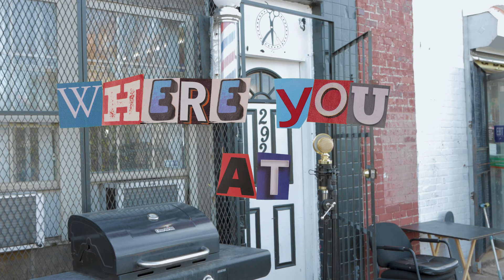"WHERE YOU AT" ft. remy ruger "AAAA"